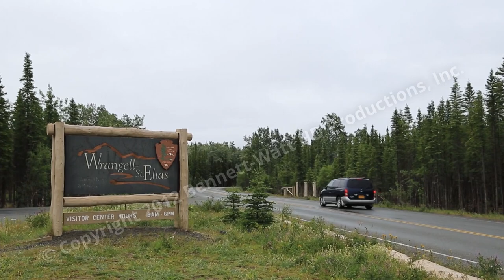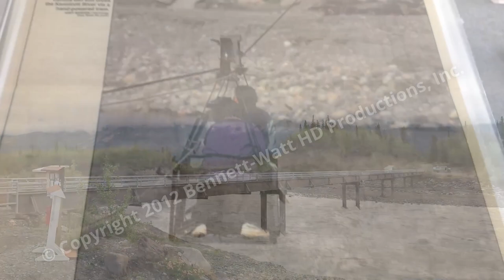Discoveries…America, National Parks: Alaska's Wrangell-St Elias, TRAILER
Embark on an awe-inspiring journey through the untamed wilderness of Alaska, as you watch  the 6th edition of Discoveries America National Parks., “Discoveries…America, National Parks: Alaska's Wrangell-St Elias,” America's Largest National Park.

Brace yourself for a land of superlatives, where nature reigns supreme and adventure knows no bounds.

Alaska, the largest state in the nation, beckons you to its crown jewel, Wrangell-St Elias National Park & Preserve. In this vast expanse of untouched beauty, immerse yourself in the essence of "Wild Alaska" and escape the hustle and bustle of everyday life. Here, you'll find solace and serenity, surrounded by breathtaking landscapes that stretch as far as the eye can see.

Follow the Nabesna-Northwest Road, an old RR bed,  that winds through the headwaters country of the Copper and Tanana drainages. Traverse this rugged terrain from Slana to Nabesna, as you discover the hidden wonders of the region, accompanied by only a handful of fellow adventurers. Feel the thrill of exploration as you tread where few have gone before.

Immerse yourself in the rich cultural heritage of Alaskans as you witness the timeless practice of subsistence fishing on the Copper River. Observe Alaskans skillfully using traditional dip nets and fish wheels to catch the renowned sockeye salmon. Engage in a truly authentic experience that combines nature's bounty with the traditions of the land.

Prepare for an unforgettable Alaskan adventure as you embark on the legendary McCarthy Road. Push through 60 miles of remote landscapes and homesteads, leading you to a majestic realm of natural wonders.

Behold the grandeur of North American peaks towering above 16,000 feet, glaciers that stretch as far as the eye can see, and a remarkable concentration of volcanoes.

Cross the Kennicott River via a footbridge, opening the gateway to the last intact bush community residing within a National Park—McCarthy.

Venture five miles further to the historic Kennecott Copper Mill townsite, where the tallest wooden structure in North America stands tall, witness to the immense wealth of the region.

Delve into the rich history of the Kennecott National Historic Landmark, a place that gave birth to an entire community. Learn how over $200 million worth of copper ore shaped the destiny of Kennecott and discover the legacy of this monumental mining operation.

Conclude your day of exploration in the bush town of McCarthy, a remote Alaskan village that captures the essence of the untamed frontier. Uncover hidden treasures at the McCarthy Museum and gain deeper insights into the rugged allure of bush Alaska.

Discoveries…America, National Parks: Alaska's Wrangell-St Elias, America's Largest National Park is your ticket to an extraordinary expedition through the unspoiled wilderness of Alaska. Immerse yourself in the awe-inspiring beauty, captivating history, and raw adventure that await within the confines of this remarkable DVD and digital download. Brace yourself for an experience that will leave you breathless, forever carrying the spirit of Alaska within your heart.